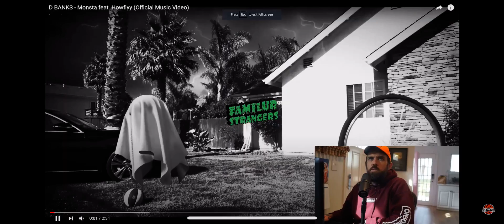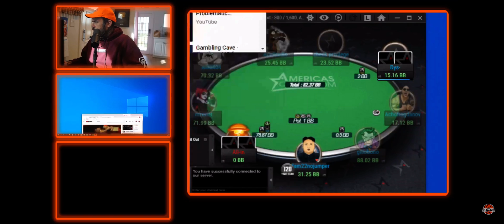No Jumper's Adam 22 Reviews D BANKS Monsta